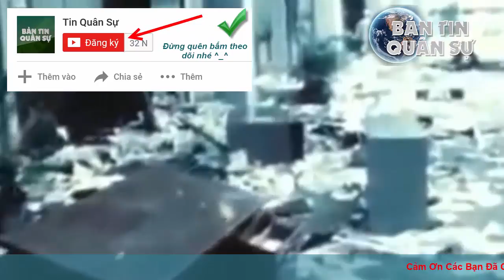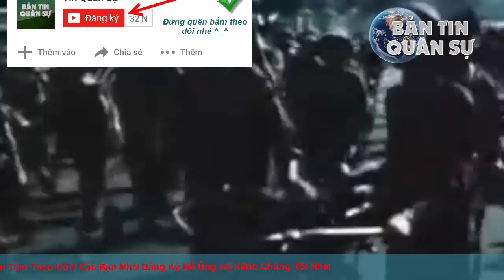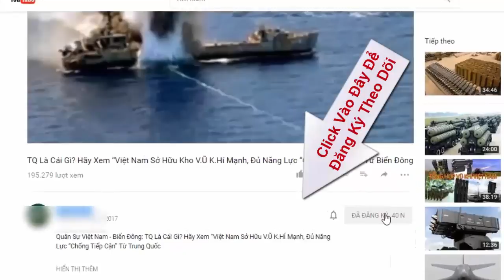Việt Nam sẽ nhận 73+ chiếc xe tăng T-90S và T90-SK cuối năm nay